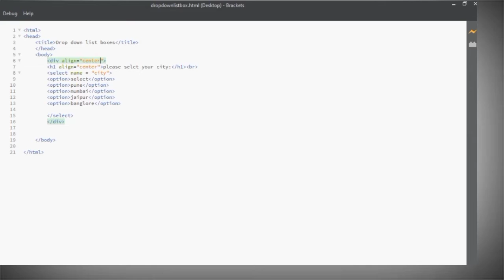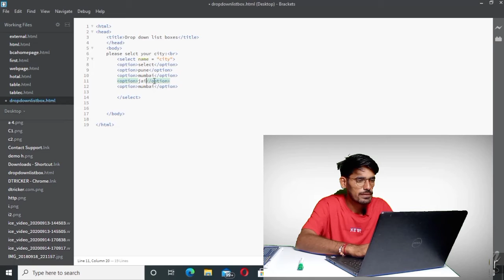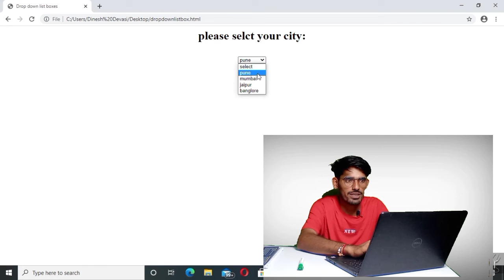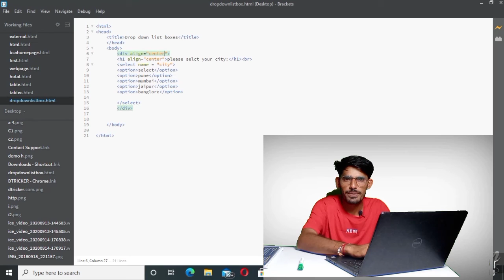Drop Down List Box tutorial In Html.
gear I used making this video